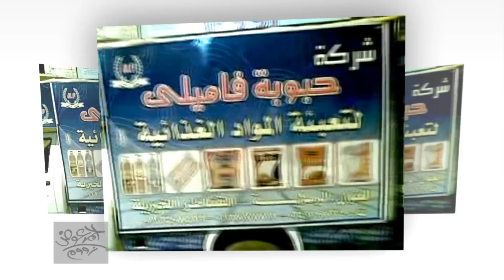كيفية تعلم لزق السيارات مع شركة زووم للإعلان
دكرنس - دقهلية - شارع عبد السلام عارف
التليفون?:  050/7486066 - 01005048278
تنفيذ جميع المطبوعات واليفط الإعلانية بأنواعها . جميع الحملات الإعلانية الموسمية (إنتخابية -- سنوية - رمضانية) جميع مطبوعات الأوفست. تنفيذ الطباعة على (التشيرت -- الماج -- الكاب -- الكارنيهات البلاستيكية -- الميداليات) تصميم أقوى المواقع الإلكترونية. التنفيذ من خلال نخبة من المتخصصين في عالم الإعلان بجودة عالية من خلال مطابعنا وماكينات التنفيذ الخاصة بنا بأقل الأسعار.